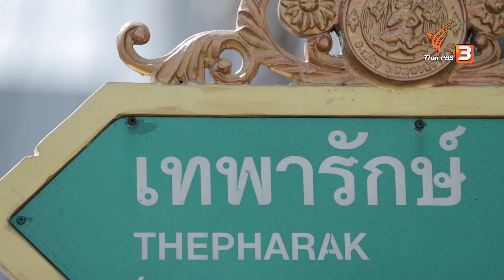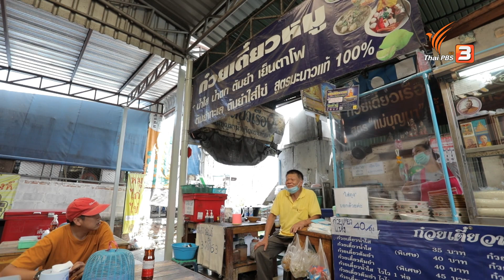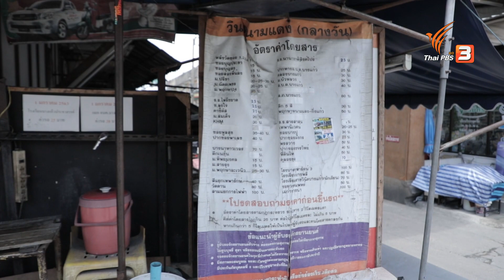เทพารักษ์ : ยินดีที่ได้รู้จัก (5 ก.ย. 63)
ยินดีที่ได้รู้จักสัปดาห์นี้ เรามาทำความรู้จักกับผู้คนกันที่ “เทพารักษ์” จังหวัดสมุทรปราการ การออกมาทำความรู้จักกับผู้คนในครั้งนี้ทำให้เราพบเจอผู้คนกับเรื่องราวที่หลากหลาย ไม่ว่าจะเป็นเรื่องราวคู่รักอย่าง ลุงหน่องและป้าเก่ง หรือจะเป็นเรื่องราวของครอบครัวพี่เก๋ ที่ขายของอยู่ในบริเวณวัดหนามแดง รวมถึงน้องเมย์ เด็กน้อยช่างเจรจา

ติดตามชมได้ในรายการ ยินดีที่ได้รู้จัก ตอน เทพารักษ์ ในวันเสาร์ที่ 5 กันยายน 2563 เวลา 17.05 น. ทางไทยพีบีเอส รับชมย้อนหลังได้ทาง